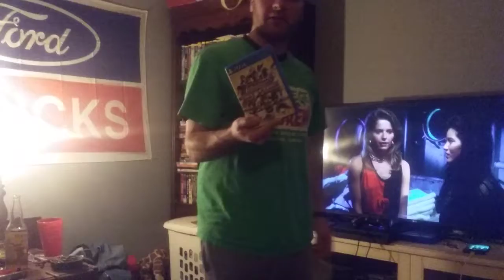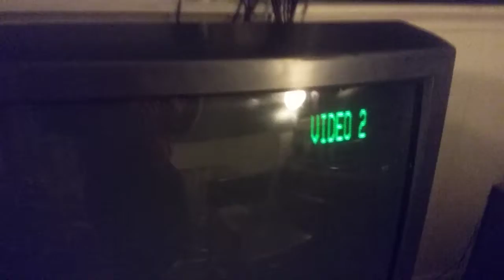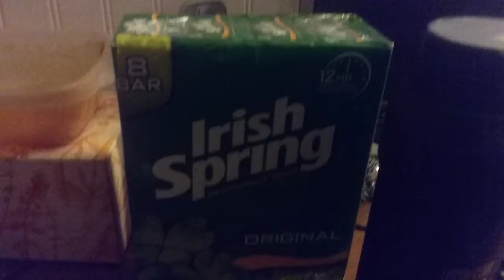Bro time with Matt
Shot on location: Painesville OH